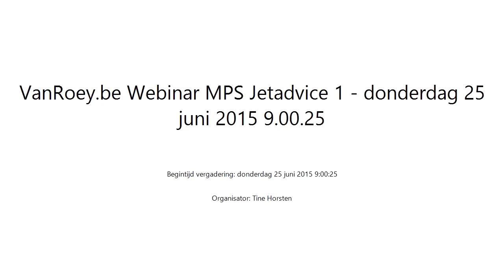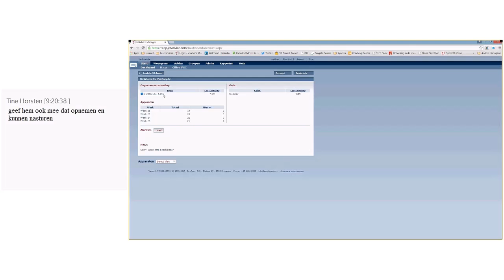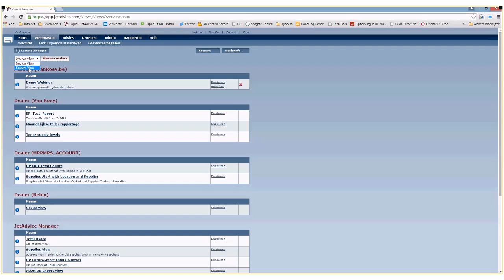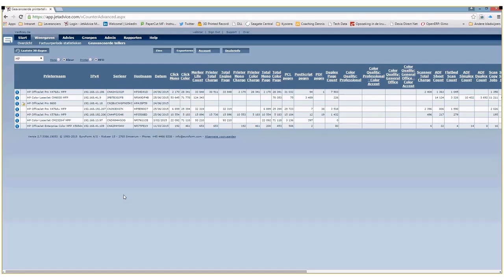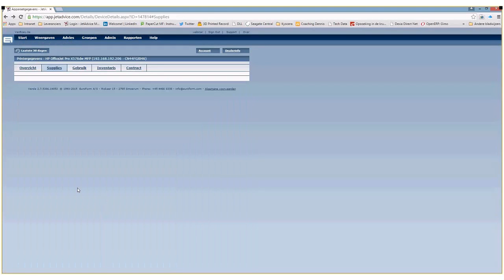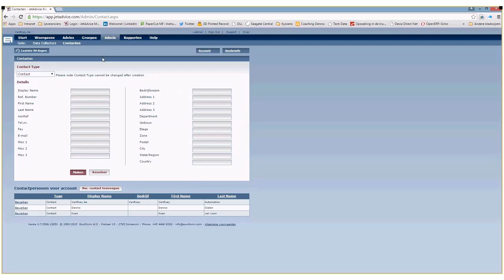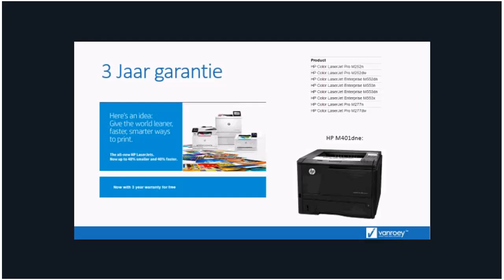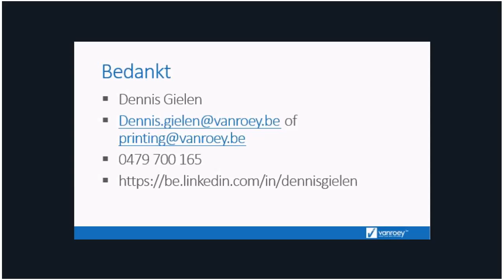VanRoey be Webinar Jetadvice donderdag 25 07 2015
Klanten van de Managed Print Services van VanRoey.be krijgen via een eenvoudige en gratis tool, Jetadvice, een nóg beter zicht op hun printpark! Verbruik, besparingsmogelijkheden, toneropvolging, rapportage...